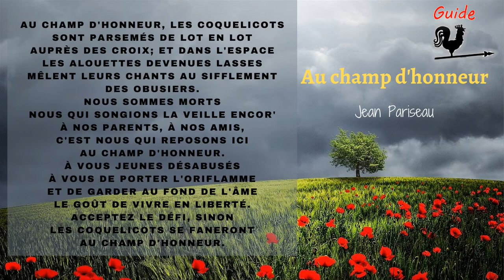Poème | Au champ d'honneur | Jean PARISEAU